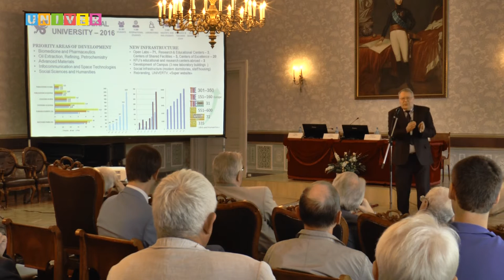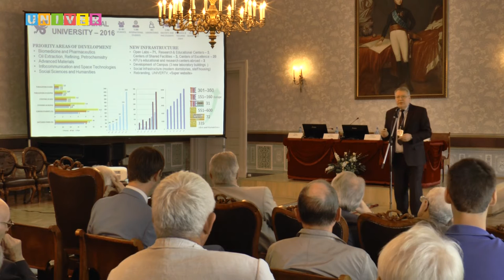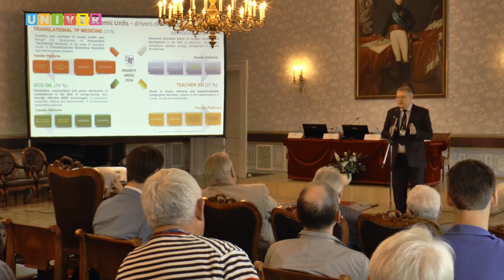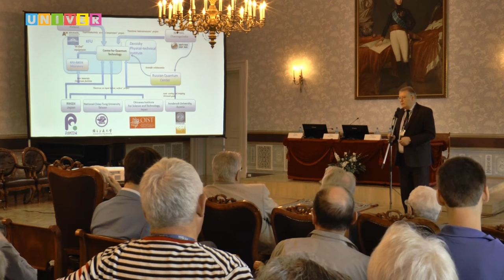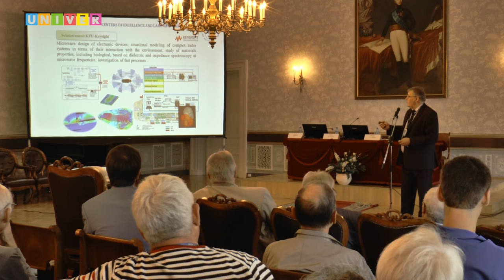«Physical investigations @ KFU» Dmitry Tayursky, Vice-Rector for Education KFU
The VIII International Symposium on EXOtic Nuclei (EXON-2016) was scheduled for 4 - 10 September, 2016 in Kazan, Russia.
The organizers of the Symposium are: JINR (Dubna), RIKEN (Wako-shi), GANIL (Caen), GSI(Darmstadt),  NSCL-FRIB (Michigan), KFU (Kazan FU) - the scientific and educational centers where exotic nuclei are intensively studied.
«Physical investigations @ KFU» Dmitry Tayursky, Vice-Rector for Education KFU /RUSSIA/